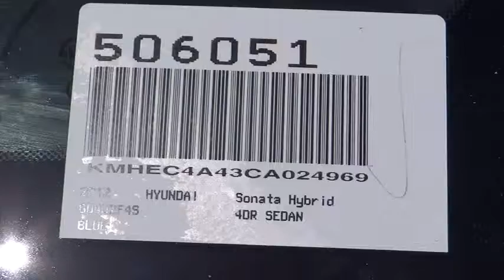2012 Hyundai Sonata Hybrid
2012 Hyundai Sonata Hybrid Hybrid - Stock#: 506051 - VIN#: KMHEC4A43CA024969

Gosch Auto
150 Carriage Circle